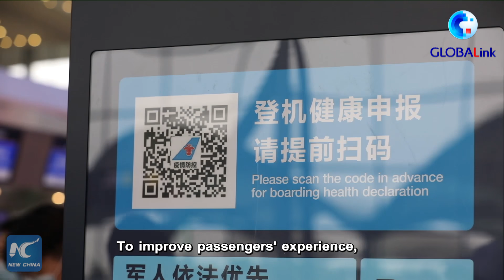GLOBALink | China's Baiyun Int'l Airport becomes world's busiest hub in 2020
China's Baiyuan Int'l Airport has become the world's busiest airport, rising from 11th in just one year. To facilitate passengers' travel amid the COVID-19 pandemic, the airport has taken multiple hi-tech measures.